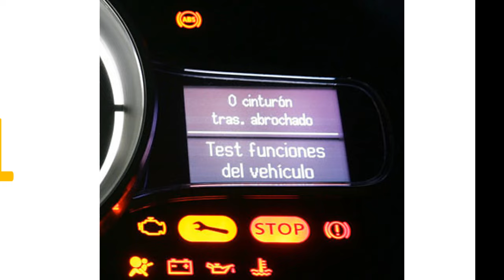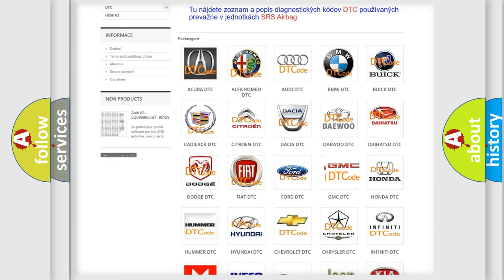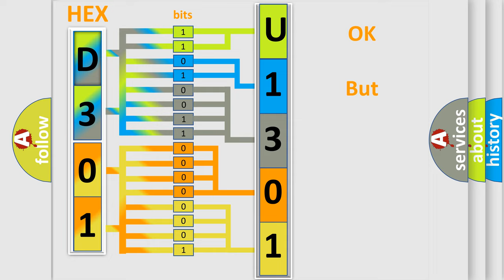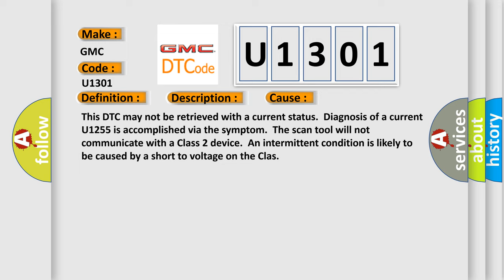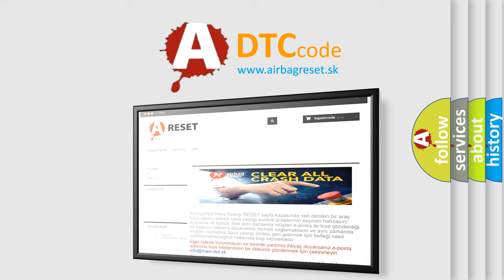DTC GMC U1301 Short Explanation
Contents:
0:21 Basic DTC analysis according to OBD2 protocol standard.
1:48 Insight into programming
2:58 A diagnostically understandable description of the Diagnostic Trouble Code
3:05 Basic error definition

Make:
GMC
Code:
U1301
Definition:
Class 2 Data Link High
Description:
Conditions for Setting the DTC.Voltage is supplied to the module in the normal operating voltage range of approximately 9-16 Volts.No valid Class 2 messages are detected on the Class 2 serial data link.The voltage level detected on the Clas
Cause:
This DTC may not be retrieved with a current status.Diagnosis of a current U1255 is accomplished via the symptom.The scan tool will not communicate with a Class 2 device.An intermittent condition is likely to be caused by a short to voltage on the Clas